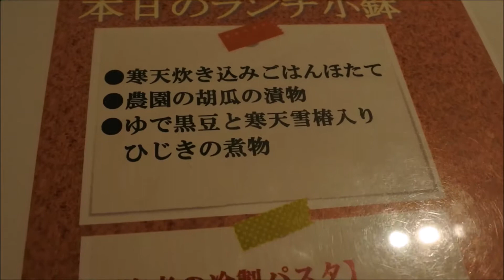かんてんぱぱカフェ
東京　初台にある伊那食品工業の寒天ショップ。かんてんぱぱカフェとショップの案内です。寒天好きには聖地かも。寒天めんは固めのところてん。辛めです。